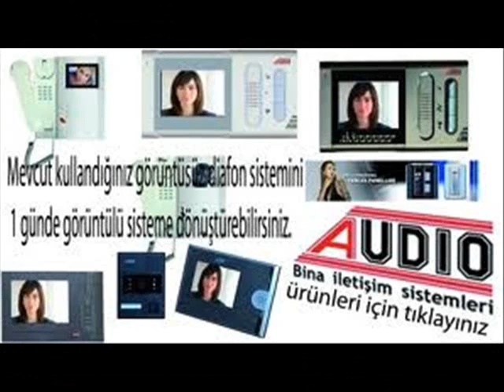DİKMEN BALGAT ÖVEÇLER ÇANAK SERVİSİ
GSM: 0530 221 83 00 Tel: 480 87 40 ELEKTROTEKNİK Ankara 'nın her yerine kamera alarm uydu ve görüntülü diafon sistemleri kurulumu ve GARANTİLİ TEKNİK SERVİS HİZMETİ ve ÜCRETSİZ KEŞİF HİZMETİ VERİLMEKTEDİR.